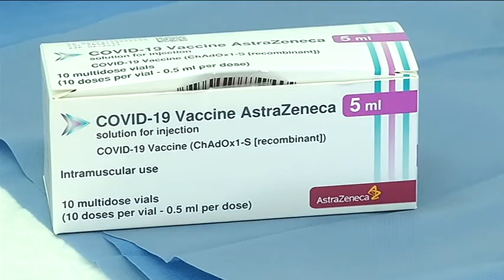Aparicio: “No se puede hablar todavía de cuarta ola en Lanzarote”